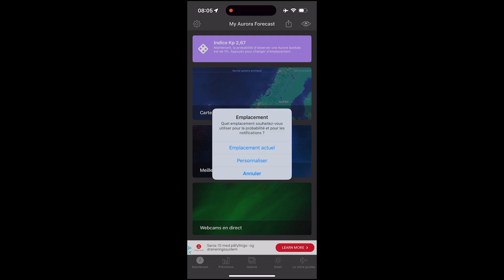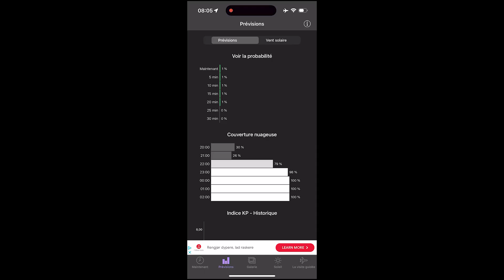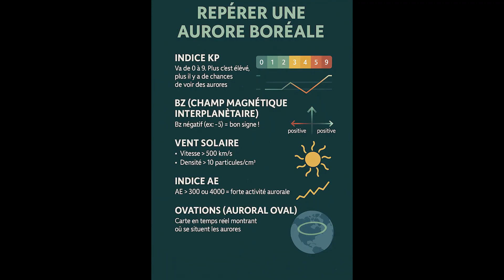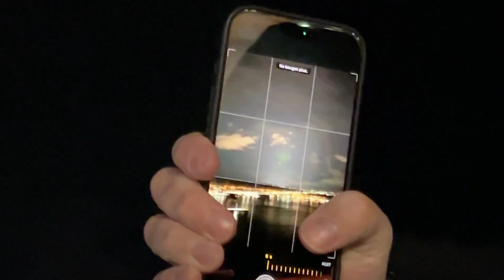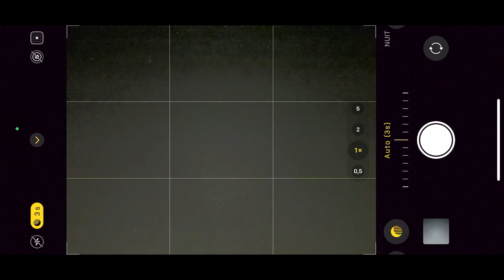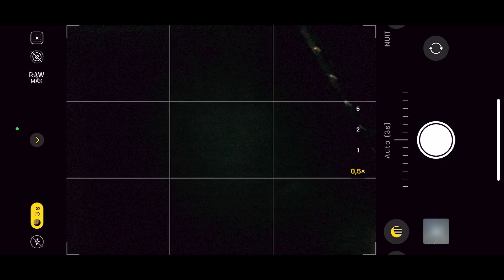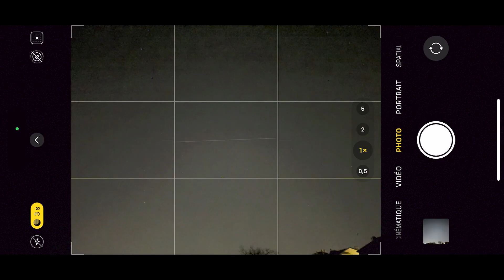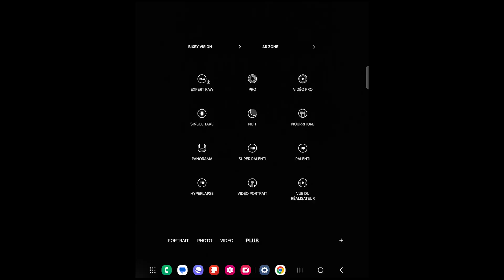Comment photographier les aurores boréales avec un smartphone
Comment photographier les aurores boréales avec un smartphone Iphone ou Android.
📱 Tu veux capturer des aurores boréales avec ton smartphone ? Pas besoin d’appareil photo pro : dans ce tuto, je te montre comment j’ai pris des photos en Norvège avec un iPhone, et comment tu peux faire la même chose, que tu sois sur iOS ou Android.

👉 Dans cette vidéo j'explique :

- Le matériel utile (smartphone, trépied, accessoires)
- Les indicateurs à surveiller pour repérer une aurore (indice KP, Bz, vent solaire…)
- Les réglages photo à utiliser (mode nuit, exposition, mise au point…)
- Mes conseils après plusieurs tentatives sous le froid 🥶

💡 Et oui, on peut aussi voir des aurores en France quand les conditions sont réunies !

📸 Que tu sois amateur de photo ou simple curieux, cette vidéo est faite pour toi ! Je ne veux pas que tu ailles en Norvège ou dans d'autres pays pour photographier des aurores boréales sans être préparer !

🔧 Matériel mentionné :

    Smartphone avec mode nuit (iPhone ou Android récent)

    Trépied avec support smartphone (optionnel mais utile)

    Télécommande Bluetooth (optionnel)

    Lampe frontale 🔦 (optionnel)

📲 Applications utiles :

    Aurora Forecast

00:00 Introduction photographier une aurore avec un smartphone
01:58 Matériel Smartphone (iphone ou Android) avec un mode nuit
02:29 Un trépied (pas obligatoire)
03:04 Une lampe frontale
03:15 Application smartphone pour savoir quand il y aura une aurore boréale
05:03 Aurore en Norvège
05:43 C'est quoi une aurore vue à l'oeil nu ?
06:17 Les aurores boréales en vidéo (sans timelaps)
07:14 Comment photographier une aurore boréale avec un smartphone
07:33 Capturer les aurores boréales avec un iPhone
11:03 Capturer les aurores boréales avec un Android
11:48 Quelques photos d'aurores boréales
13:44 Ma tenue par grand froid pour photographier les aurores boréales
14:17 Les aurores boréales en France
15:00 Conclusion sur comment photographier les aurores boréales

Pour vos achats, n'hésitez pas à utiliser notre lien